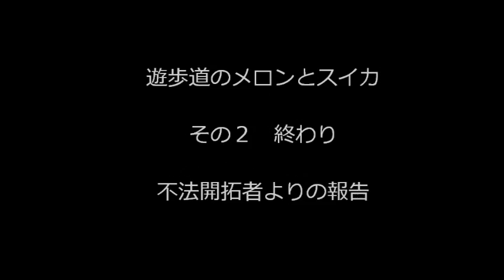遊歩道のスイカとメロン2011.08.04.wmv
不法開拓地「遊歩道のメロンとスイカ－２」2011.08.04　本日も水やりにいきました。まぁー毎日3回はやってはいますが。皆さんとこのメロンは順調に大きくなってますか。今年はうどんこ病があちこちで猛威をふるっているようですが遊歩道の開拓地は幸いそのような病原菌はいないようです。毎日水やりでメロン君たちの成長を見るのが私のいや近所の方たちも随一の楽しみとなっております。しかし皆さん来週はどうでしょうか。近所では「もう盗られるんじゃない」ともっぱら噂しております。どうぞ来週も皆さんに成長ぶりを動画でお見せできるよう祈ってやみません。